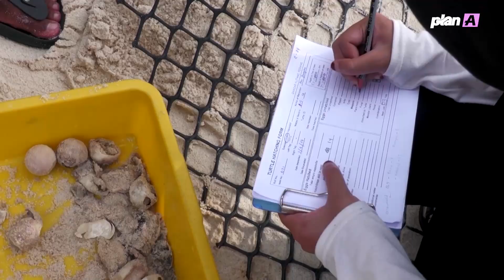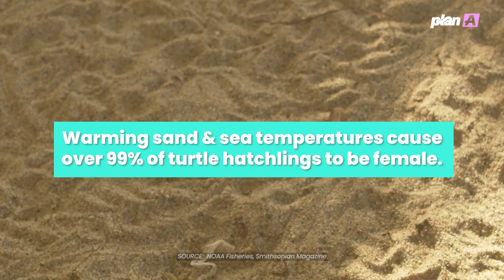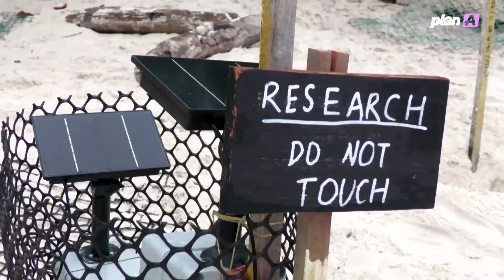Saving the Sea Turtles From Extinction: A Call To Action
Climate change is having a devastating impact on sea turtles, threatening their ability to reproduce and survive. As temperatures rise, scientists are witnessing a feminization of the turtle population, making it harder for these animals to thrive. In this video, we explore the latest research on climate change and its effects on sea turtles, and highlight the efforts being made to protect these incredible creatures. From relocating nests to shadier areas to monitoring temperature fluctuations, conservationists are working tirelessly to ensure the survival of these amazing animals.

STORY: :

Off the coast of the east Malaysian island of Redang, these two sea turtles have paired off, and will soon mate.

But conservationists fear that due to climate change, scenes like this could become a rare sight, jeopardizing the ability of these animals to reproduce.

A balanced male to female ratio among turtle hatchlings is heavily influenced by temperatures during incubation.

With temperatures on the rise, scientists say they are witnessing a feminization of the turtle population.

In an effort to ensure a more balanced sex ratio, scientists at the Chagar Hutang Turtle Sanctuary here are quite literally taking the future of the species into their own hands– by relocating new sea turtle nests to shadier, cooler areas.

Under the cover of night, this female turtle is laying her eggs.

After she scuttles back to the ocean, a group of volunteers carefully dig into the sand to retrieve them.

Their mission– to move the newly-hatched eggs to a shadier area, closer to the rainforest.

After hatching, the researchers transfer the babies to a small nursery before letting them go at night to reduce their exposure to predators.

Sea turtle researcher at the University of Malaysia Terengganu, Nicholas Tolen, says the sweet spot for these nests to achieve a balanced sex ratio falls within a narrow range of only a few degrees.

“Basically 28 to 30 degrees Celsius is where we’ll have a mixed sex ratio. Anywhere over 30 degrees Celsius of an average incubation temperature is going to push you into a 100% female-biased hatching production, and anywhere closer to 28 and under, you're going to have the opposite effect of a male-bias."

For decades, the population of marine turtles has been in serious decline across Malaysia, often due to the harvesting of their eggs, overfishing, and lack of enforcement of conversationalist policies.

Leatherbacks used to be a star attraction for visitors to this region until the population collapsed in the late 80s.

In recent years, observers at Chagar Hutang were already seeing fewer males being hatched.

And with sea and surface temperatures still on the rise, Tolen says that without initiatives like this one, the trend is at risk of continuing.

“Sea turtle conservationists were concerned that uncontrolled global warming in the future, in the next 15, 20, 30 years, will be detrimental to sea turtle nesting populations worldwide because it will feminize sea turtle hatchling populations, which will then lead to less productivity, less female turtles being able to mate and lay more eggs.”

Although the success of the current program is still being measured, the turtles still face the wider trend of rising temperatures around Malaysia.

Analysts said the average surface temperature of the South China Sea surrounding Redang has been climbing steadily towards 30 degrees Celsius in recent decades, and could eventually exceed the turtles' magic temperature.